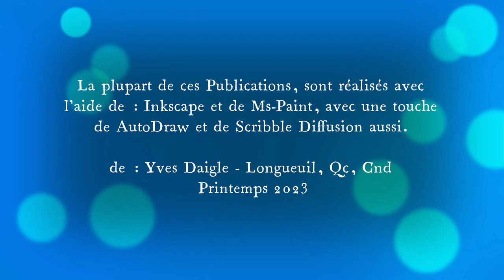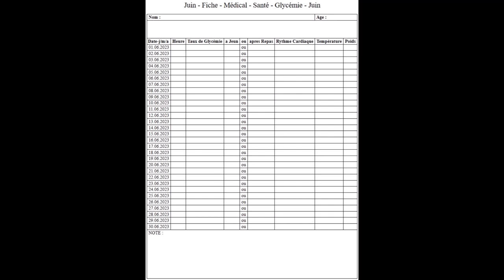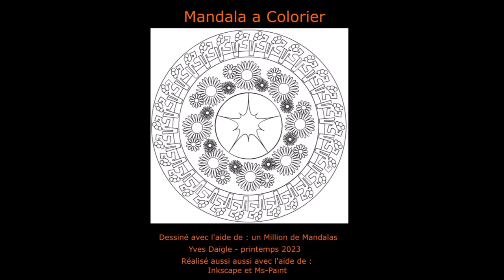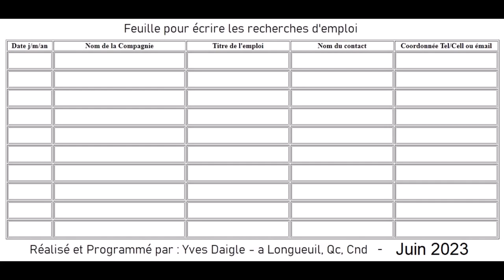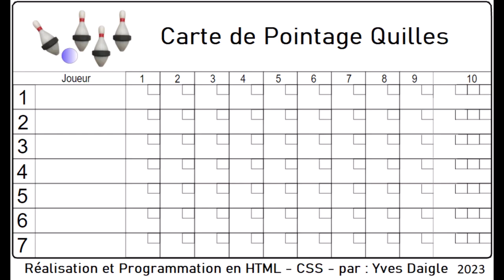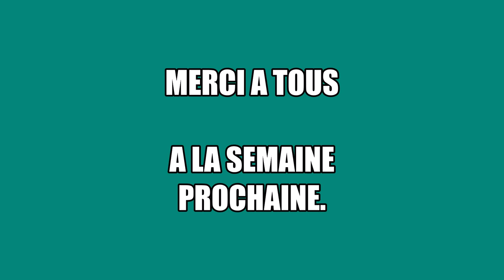Publications Gratuites de Yves Daigle du 03 Juin 2023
J'ai créé ces Publications Gratuites pour Divertir
les gens et parfois pour les Informés sur divers
Sujets de la Vie.

aussi, cela m'aide a mieux apprendre a programmer,
Le : HTML - CSS - SVG et le Javascript.

La plupart de ces Publications, sont réalisés avec
l'aide de : Inkscape et de Ms-Paint, avec une touche
de AutoDraw et de Scribble Diffusion aussi.

de : Yves Daigle - Longueuil, Qc, Cnd - Printemps 2023

* Publications Gratuites.

Il est Interdit d'utiliser ces Publications dans un but lucratif,
sans l'autorisation de l'auteur.

Vous Pouvez aussi Regarder mes autres Publications parues
depuis le début de Janvier 2023

Janvier 2023

Février 2023

Mars 2023

Avril 2023

Mai 2023